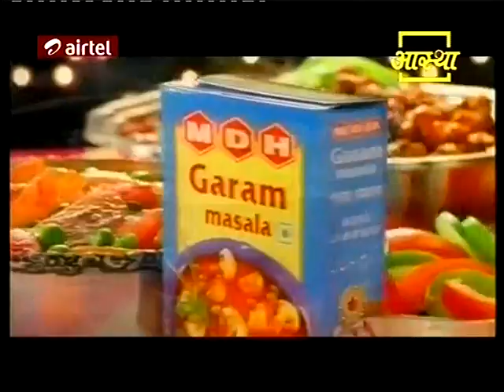18 02 2011 TAWANG ARUNACHAL PART 12